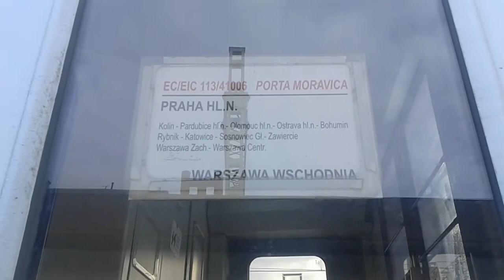EPOKA z Porta Moravica wjazd do Rybnika -2017r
Archiwalne nagranie 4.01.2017. EP09 z pociągiem Porta Moravica rel. Praha - Warszawa wjezdza w ekstra zimowym klimacie . Tutaj jeszcze stary peron był .A teraz już jest po remoncie .